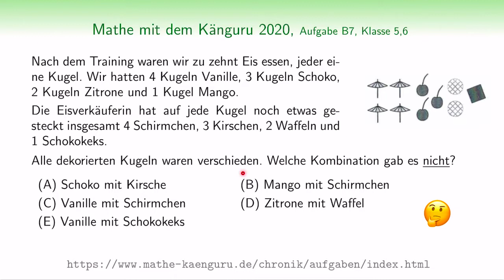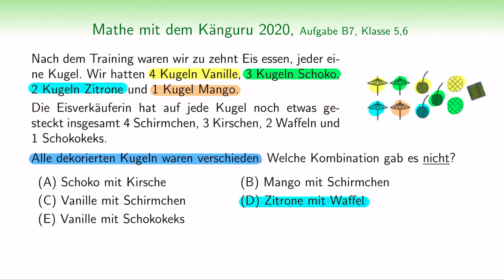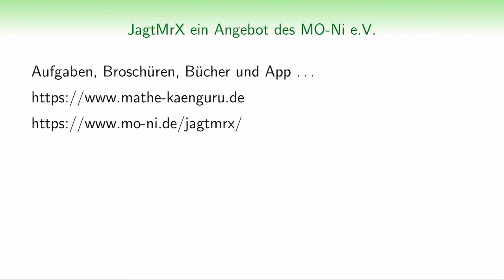Welche Kombination gibt es nicht? | B7 Mathe mit dem Känguru 2020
B7 | Klasse 5/6 | Känguru Wettbewerb 2020 | Kannst du diese Logikaufgabe in wenigen Sekunden lösen? Wirst du es schaffen? Teile uns den Kommentaren deine Lösungsidee mit. Viel Spaß beim Knobeln, Denken und Tüfteln!